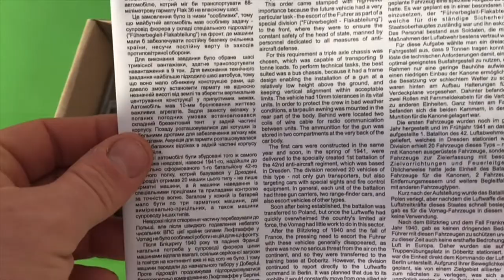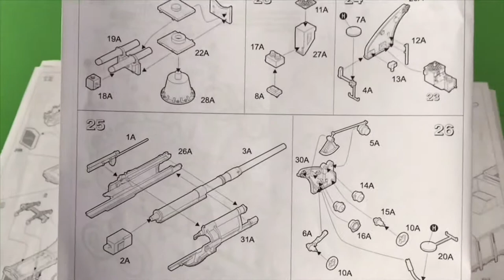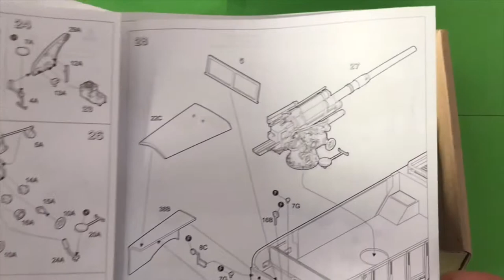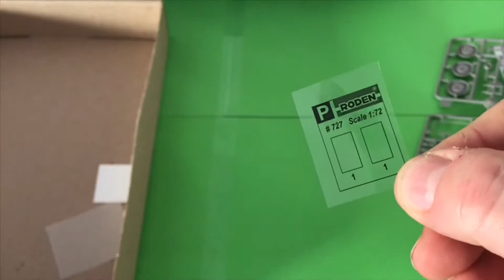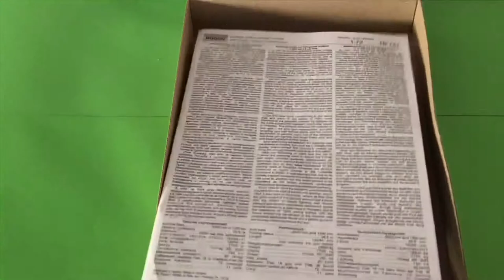Unboxing: VOMAG scala 1/72 rodeon